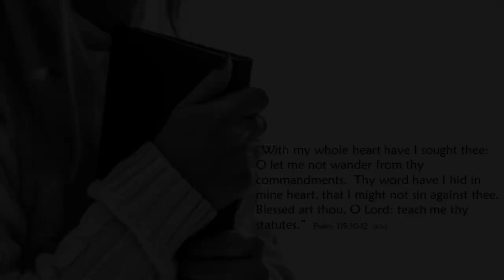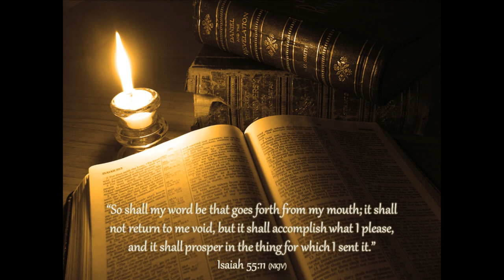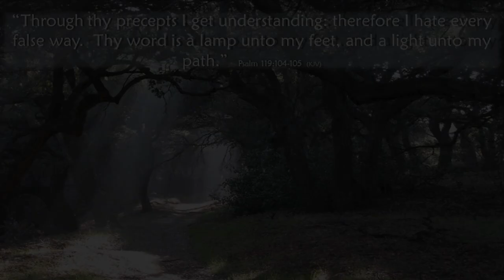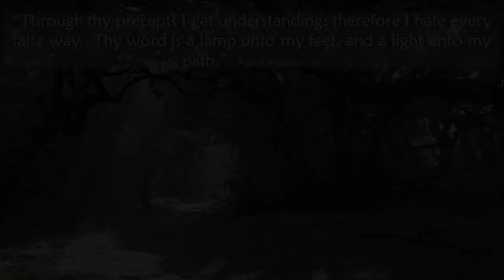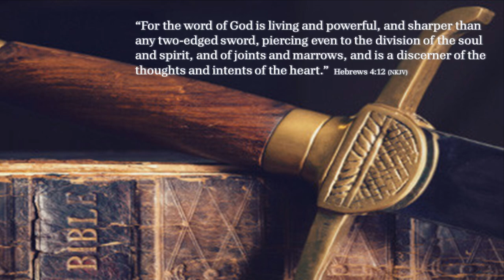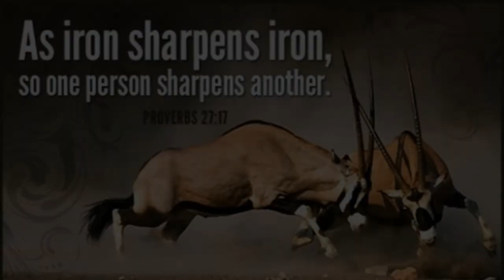2) The Mortality of Man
According to the Bible, what is death?  Is death really the end of EVERYTHING or do we just go on living in another state or realm of existence?